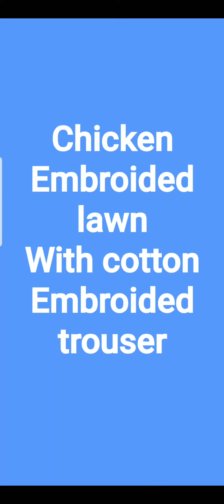Embroided chicken shirt and trouser